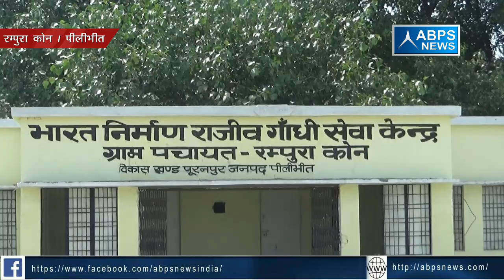जिला पीलीभीत, ब्लॉक पूरनपुर, गांव रम्पुरा कोन